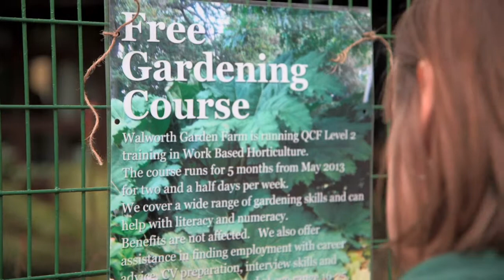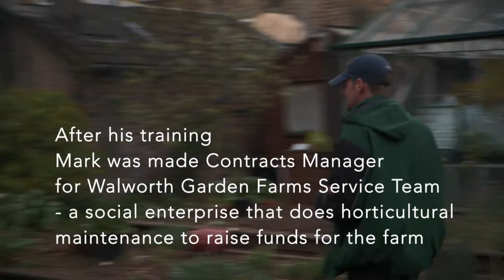Mark at Walworth Garden Farm